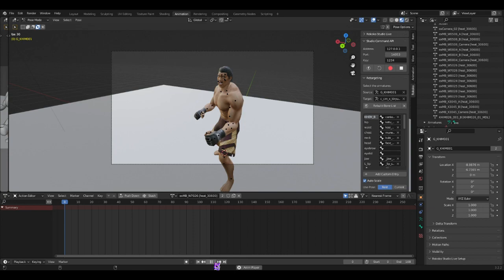AGHHHHHHHHHHHHHHHH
just fucking around until I get ideas